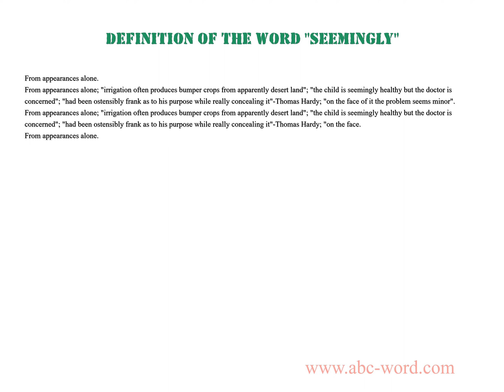Definition of the word "Seemingly"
you will find full information about this word "seemingly".
From the video you will learn the definition for the word seemingly. The lexical meaning of the word seemingly. What does the word seemingly mean? And much, much more...